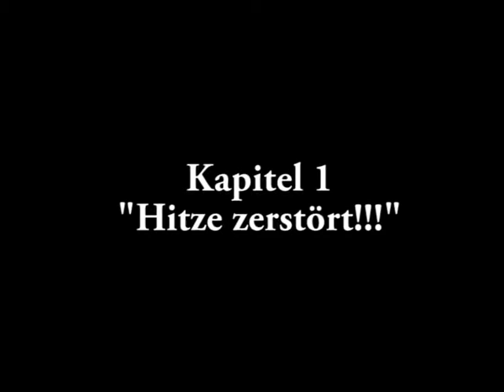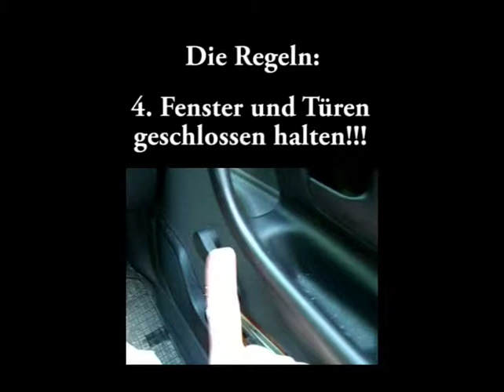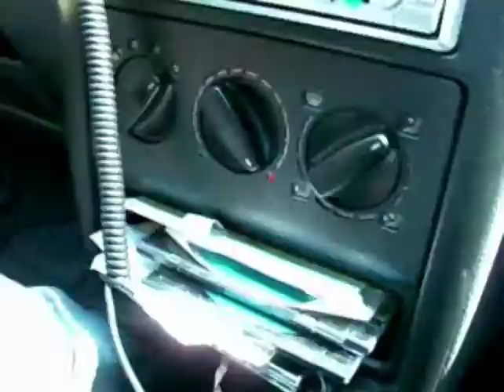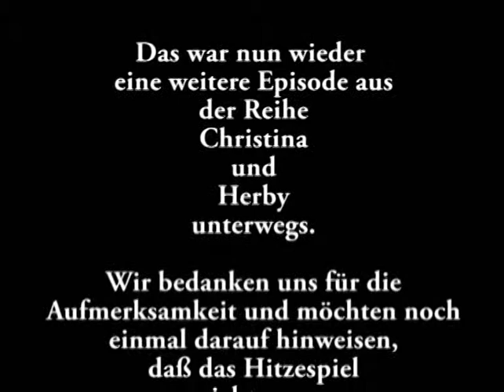Herby und Christina unterwegs - Das Hitzespiel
Vorsicht, Nachmachen auf eigene Gefahr!!!